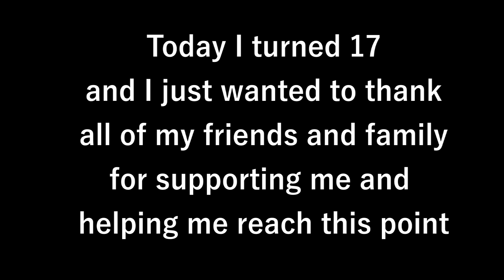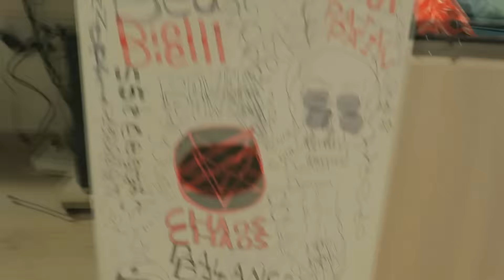Fingers Strength - Street Workout - Eden Zats